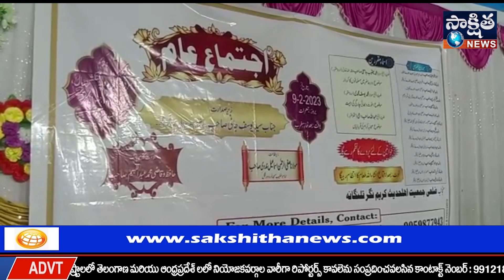జమీయతే అహలే హదీస్ కరీంనగర్ జిల్లా కమిటీ ఆధ్వర్యంలో పెద్ద ఎత్తున బహిరంగ సభ | SAKSHITHA NEWS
హుజూరాబాద్ పట్టణంలోని సాయి రూప ఫంక్షన్ జమీయతే అహలే హదీస్ కరీంనగర్ జిల్లా కమిటీ ఆధ్వర్యంలో పెద్ద ఎత్తున బహిరంగ సభ నిర్వహించడం జరిగింది

హుజరాబాద్ పట్టణంలోని సాయి రూప ఫంక్షన్ హాల్ లో జామేయత్ అహిలే హదీస్ ఇట్టి కార్యక్రమంలో ముఖ్య అతిథులుగా కరీంనగర్ జిల్లా అధ్యక్షులు యూసుఫ్ జానీ గారి ఆధ్వర్యంలో ఈ సభ మగ్రీబ్ నమాజ్ నుండి ప్రారంభమై ప్రసంగికులు బ్రదర్ ఫయాజ్, యూసఫ్ జామయి గార్లు ప్రసంగిస్తూ మరణంత్ర జీవితం ఉంది అని అది మన ఇహలోక జీవితానికి అనుగుణంగా మనము మంచి జీవితం గడిపినట్లయితె మరణం తర్వాత స్వర్గం పొందుతామని అలా కాకుండా అన్యాయం, మోసం అక్రమాలు, దౌర్జన్యాలు చేస్తూ ఇష్టం వచ్చినట్టు జీవితం గడిపితే మరణం తర్వాత మహా భయంకరమైన నరకానికి వెళ్తామని అలాంటి నరకం నుండి రక్షణ పొంది సామరస్యమైన శాంతియుతమైన జీవితం మనం పాటించాలని సందేశం ఇచ్చారు జబ్బార్ సాబ్ , అబ్దుల్లా హస్సైని గార్లు మాట్లాడుతూ ముహమ్మద్ ప్రవక్త గారి సహచరులు యావత్తు ప్రపంచవ్యాప్తంగా ప్రయాణాలు చేసి దౌర్జన్యాలను భరిస్తూ ముహమ్మద్ ప్రవక్త గారి చూపిన మార్గాన్ని వారు ప్రపంచానికి ఎలా పరిచయం చేసారో వారి త్యాగాలు ఎలాంటివో తెలియజేశారు మౌలాన యూసుఫ్ మొహమ్మది గారు అందరు కూడా కలిసిమెలిసి ఉండాలని కలిసి ఉండటంలో సమాజంలో శాంతి సహోదర సౌబ్రతత్వం వ్యాపిస్తుందని తెలియజేశారు అబ్దుల్ జబ్బార్ గారు మాట్లాడుతూ ఇస్లాం మానవాళికి సన్మార్గం చూపుతోందని మహా ప్రవక్త మొహమ్మద్ సల్లల్లాహు అలైహి వసల్లం గారి జీవితం మానవులందరికీ ఆదర్శప్రాయమని  ప్రతి ఒక్కరు కూడా అల్లా గురించి మొహమ్మద్ గురించి తెలుసుకోవాల్సిన అవసరం ఉందని చెప్పారు అంతిమంగా సభలో సభాధ్యక్షులు యూసఫ్ జానీ గారు మాట్లాడుతూ ఇలాంటి సభలు మేము తరచు నిర్వహిస్తూ సమాజంలో ఐక్యత శాంతి వ్యాపింప చేస్తూ సామాజిక రుగ్మతలను తొలగించడంలో కృషి చేస్తుంటామని.. వచ్చిన అతిథులందరికీ కూడా కృతజ్ఞతలు తెలియజేసి సభను ముగించారు ఈ సభలో జమీయతే అహలే హదీస్ రాష్ట్ర ఉపాధ్యక్షులు మౌలానా సోఫియాన్ గారు, కరీంనగర్ జిల్లా జమీయత అహ్లేహదీస్  కార్యదర్శులు యూసఫ్ మహమ్మద్ , మహమ్మద్ ఫరూక్ అలీ కోశాధికారి , సభ నిర్వహణ కర్త సఫియుర్రహమన్ ఇస్మాయిల్ కరీంనగర్ జిల్లా ఉపాధ్యక్షులు బందే అలీ గారు,
అక్బర్ గారు, జావిద్ గారు ,
హుజరాబాద్ జమా మజీద్ అధ్యక్షులు ఖాజీ అబ్దుల్ ఫాయిమ్ గారు , కరీంనగర్ టౌన్ అధ్యక్షులు షేక్ జావిద్ , ప్రధాన కార్యదర్శి రఫీయుద్దీన్ సాబ్ , హుజురాబాద్ ఈద్గా ఖబ్రాస్తాన్ అధ్యక్షులు ముజాహిద్ , శాంతి నగర్ మజీద్ అధ్యక్షులు అహ్మద్ మొహమ్మద్ గార్లు వివిధ మండలాల గ్రామాల ప్రాంతం ముస్లిం సోదరులు , సోదరీమణులు అధిక సంఖ్యలో పాల్గొన్నారు.